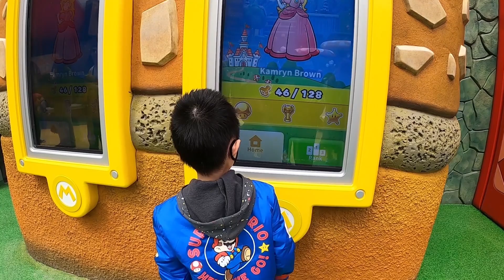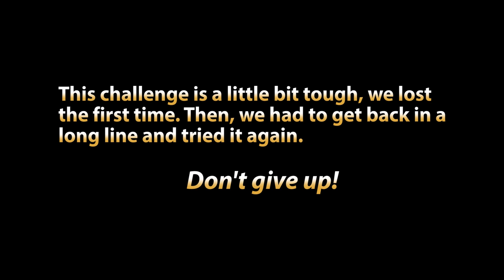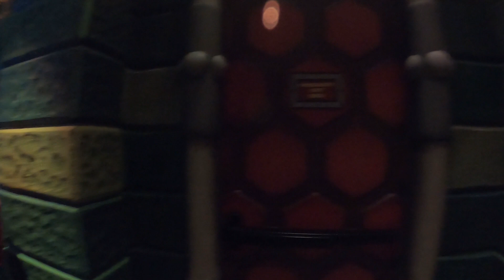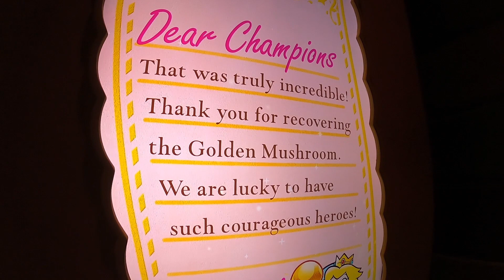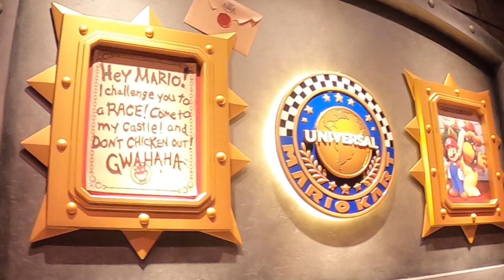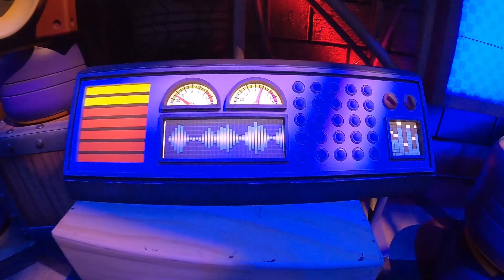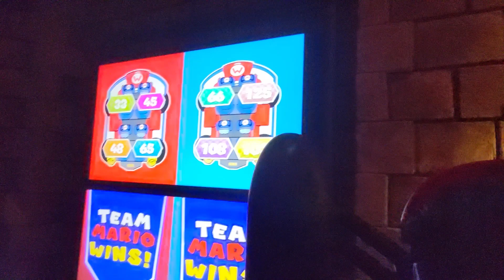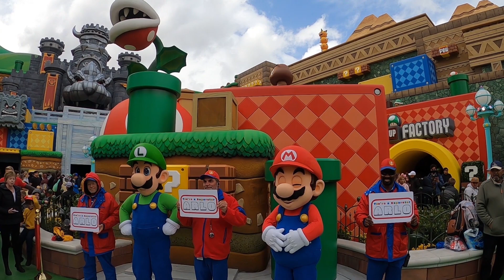Super Nintendo World Universal Studios Hollywood, California. (full video)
Leo and family spent a full day at Super Nintendo World Universal Studios Hollywood, California. We tried to play all the games and had a great time there. We hope to come back there in the near future.